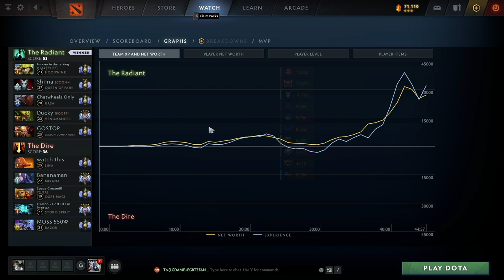Stop Making These Mistakes as a MID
In this video, I will analyse a 5K MMR  divine mid player and point out what he could've done better. This analysis will cover how players don't end up snowballing a game which they should snowball & How to play the map when you're ahead.

Timestamps:
00:00 Intro
00:11 Lane Matchup
01:00 Early Itemization
01:43 Ward Placement
03:21 Blocking
04:44 First Wave & Zoning
06:34 Repercussions of the First Wave
08:00 Double Wave Advantage
09:50 Gloves over Robe of Magi
10:37 First Kill
11:09  Rotation & Farming
12:48 First Death
13:10 Hero Itemization
14:30 How to Play the Map When you're Ahead
17:57 Importance of Playing Top
19:10 Camera Movement
20:59 Mid-Late Game Itemization
23:36 Outro